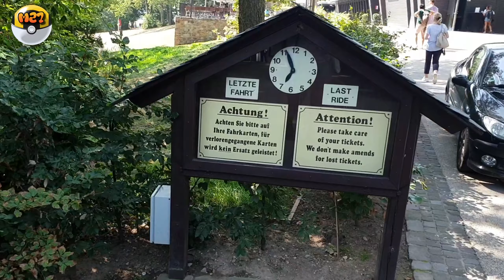SHINY HUNTING ON A CABLE CAR IN NIEDERWALD, GERMANY! + UNOVA UPDATE IN POKÉMON GO!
The Summer holiday has seen us visit Belgium (Bruge and Antwerp) and now we're half way down Germany in Niederwald.

The hunt for shiny water festival Pokémon continues up in the air on a Cable Car of all places!

One things for sure UNOVA Is coming very very soon, hello Gen 5! We've been expecting you! 😎👍🇩🇪🇧🇪